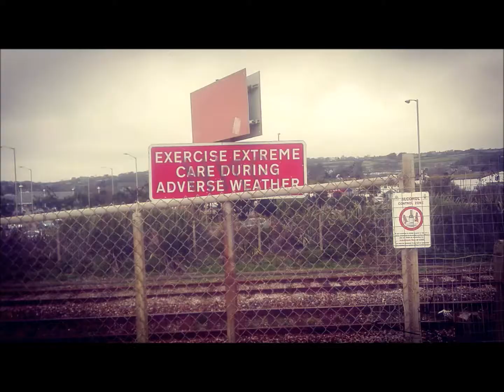A Trip To Penzance. Southwest England.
After spending nearly 3 years in Asia, it was time for a trip back to the motherland.
I should of went in summer.. doh.

Famous for its Pirates, Pasties, and Scrumpy Cider, Penzance is a historic port on the south facing shores of Mount’s Bay and has one of the mildest climates in the UK.